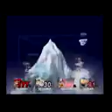Gamer Series 438